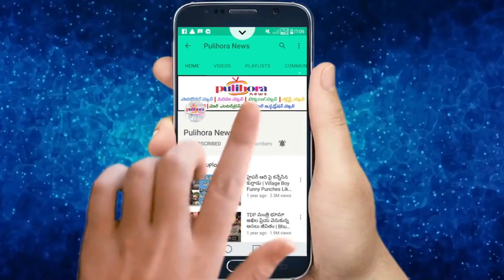వాముతో ఎన్ని ఆరోగ్య సమస్యలు నయమౌతాయో తెలుసా..? || Amazing Health Benefits Of Ajwain || Health Tips